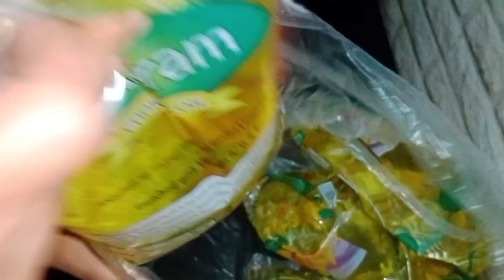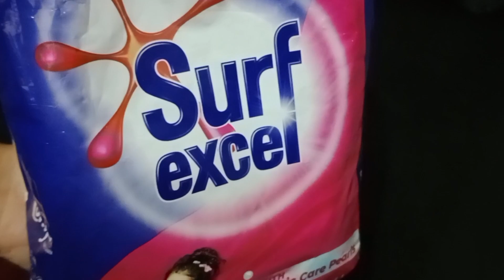My Monthly Grocery|How I Organize My Monthly Grocery|New Masala box ideas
My Monthly Grocery|How I Organiz My Monthly Grocery|New Masala box ideas|Informative video

Saira Cooking ideas

Hi everyone Today I will share how I Organiz My Monthly Grocery Will give you some tips that how you can Organize grocery in your kitchen

How I Organiz My Monthly Grocery
My Morning routine
Chicken recipe
Lunch recipe
Breakfast recipes
daily routine vlog
Saira Cooking ideas